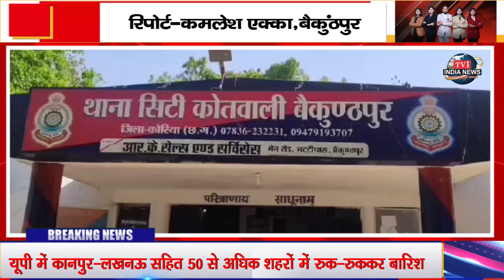ख़बरें छत्तीसगढ़ से !!.. tv1india news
रिपोर्ट-कमलेश एक्का,बैकुंठपुर
रिपोर्ट-संजय लाटा-मोहला मानपुर
धन्यवाद !!
भवदीय
देव शंकर